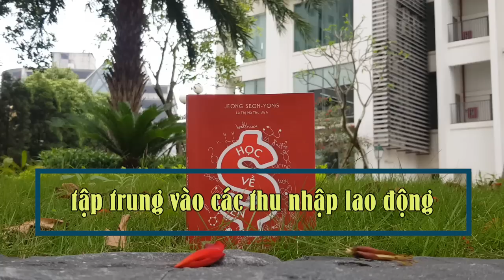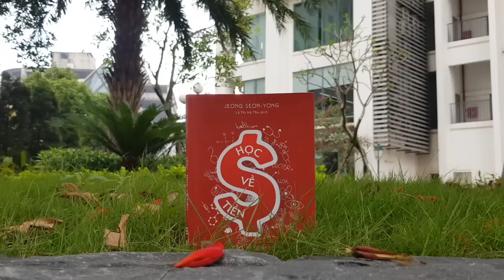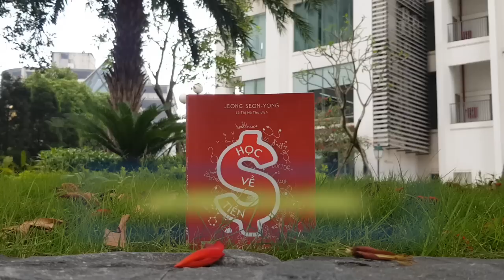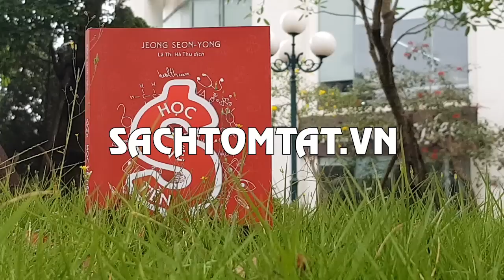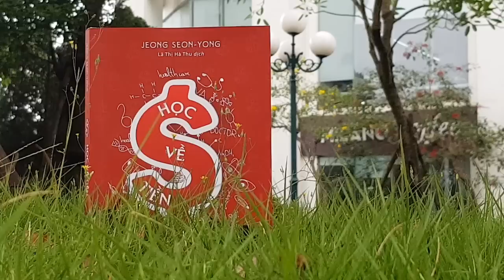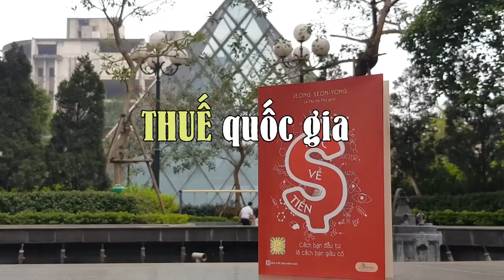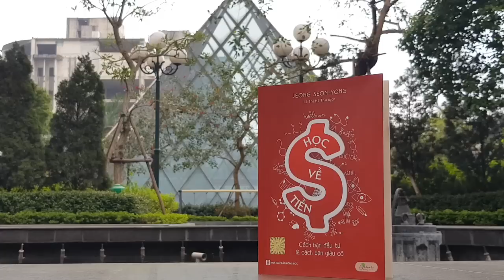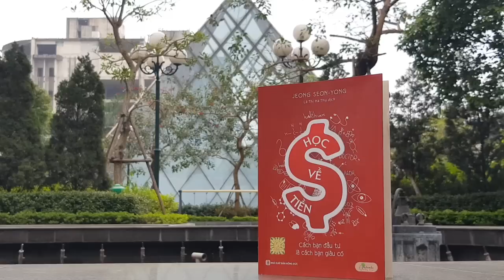HỌC VỀ TIỀN | Sách Tóm Tắt - Bí Quyết Thành Công